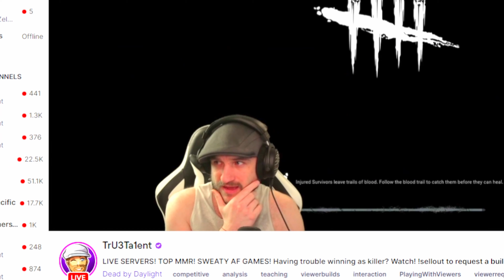I Let TrU3Ta1ent Pick My Build - Dead By Daylight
In This Video I Decided To Ask @TrU3Ta1ent To Pick My Survivor Build! You Wont Believe What He Picked For Us!

Comment Who I Should Ask Next!

| SOCIALS |

All Feedback Will Be Taken & Used To Help Create Better Content For All You Viewers!